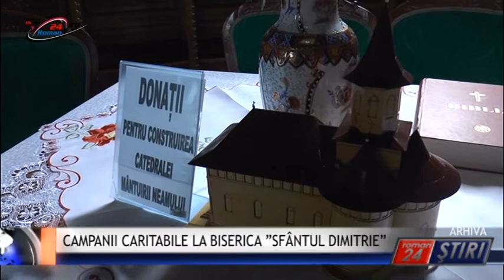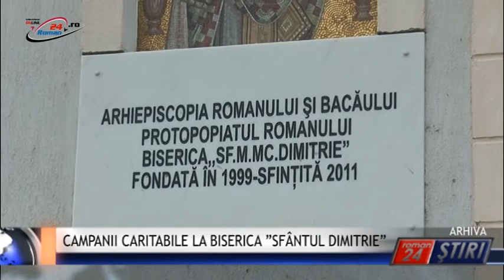CAMPANII CARITABILE LA BISERICA ”SFÂNTUL DIMITRIE”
Roman24 peste tot! Preotul paroh, Vasile Strat, de la Biserica  cu hramul ”Sfîntul Dimitrie” din Cartierul Muncitoresc și Consiliul Eparhiial , au organizat, recent, o campanie umanitară  destinată copiilor săraci de la Maternitatea ”Cuza Vodă” din Iași.